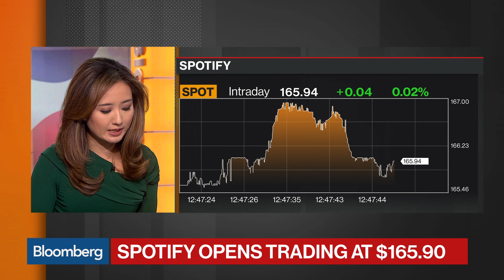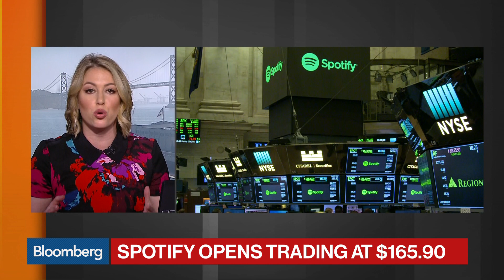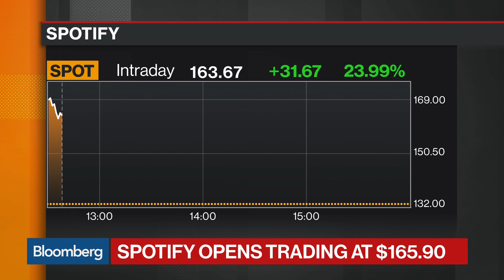Spotify Climbs After NYSE Debut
Apr.03 -- Bloomberg's Alex Barinka reports on Spotify's debut on the New York Stock Exchange on "Bloomberg Markets: Balance of Power."